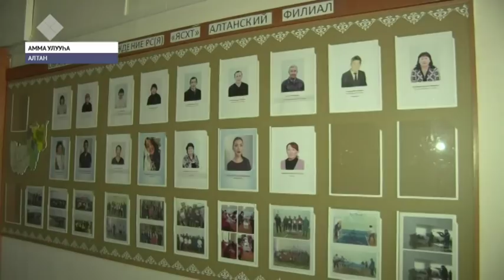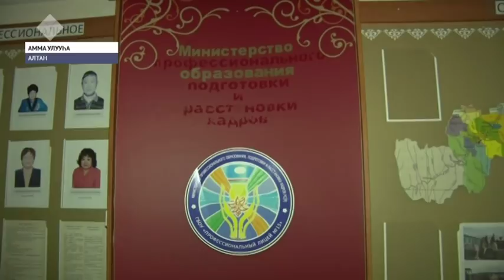Алтаннааҕы 15 №-дээх лицей сабылынна